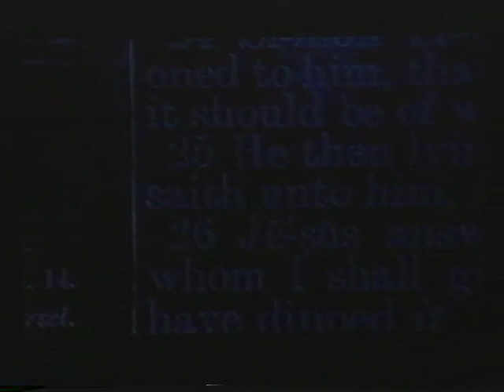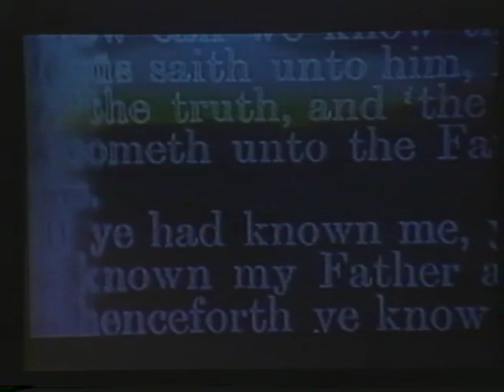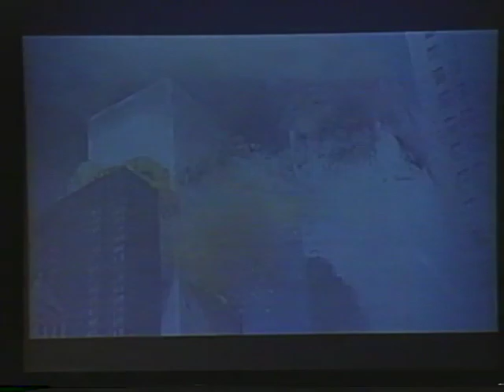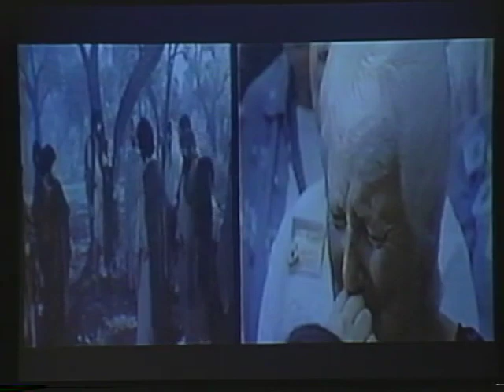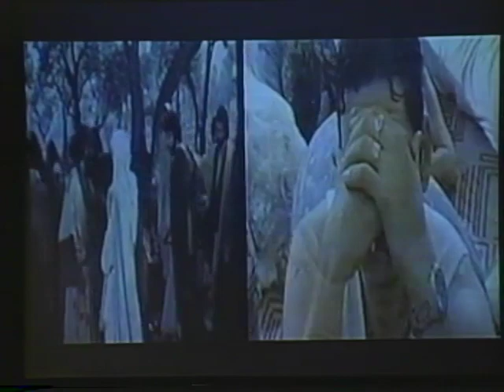Awake Deborah 021703 Monday Afternoon-Stacey Campbell